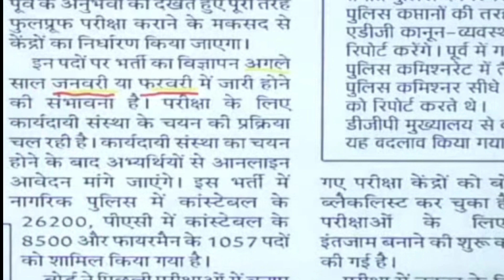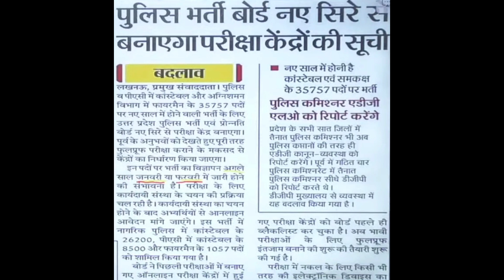UP POLICE CONSTABLE NEW VACANCY 2023 | NOTIFICATION KAB AAYEGA? | AGE RELAXATION | THE GREAT SARKARI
UP POLICE CONSTABLE NEW VACANCY 2023 | NOTIFICATION KAB AAYEGA? | AGE RELAXATION ? |

the great sarkari,

up police constable new vacancy kab tak aayega,
up police constable vacancy 2023,
up police constable vacancy 2023 kab aayegi,
up police constable bharti 2023 date,
up police constable ki vacancy kab aayegi,
up police constable ki bharti kab aayegi,
up constable ki bharti kab aayegi,
up constable 2023 bharti kab aayegi,